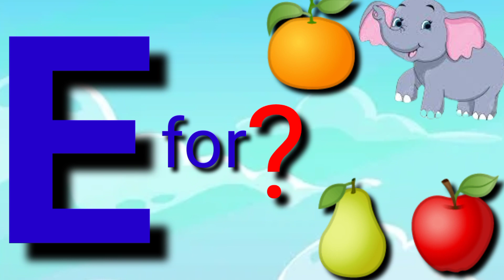Alphabet E for Elephant🐘| Phonics song| ABCD| A for Apple🍎 B for Ball ⚽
ABCD videos
Alphabet videos
Alphabet abc
abc alphabet
abcd videos
abcdefg
a for apple videos